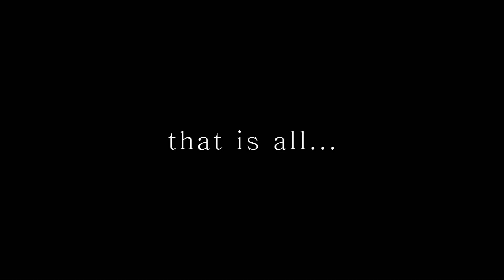SOMEBODY PLS HIT TOUMA-SAN || Servamp 64;SPOILER ALERT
Hii guys !!! The 64th chapter of Servamp was released (although it has not yet translated) I can finally "finish" my MMV xDD
But before that I brought some "reactions" that I had during the chapter
Firstly I could not stop screaming (I was very excited !! and a bit disappointed For not having Mahiru I NEED TO KNOW IF MAHI MAHI IS OKAY!! (╥﹏╥)

Secondly ... I HATE TOUMA-SAN SO MUCH!
Serious ... not even Tsubaki, who is the "villain" is hated despite what he did
But Touma, attacked the wrath, Tsurugi, Mahiru,just shot the subclass of wrath, and fight with Licht and Lawless !!! (Which by the way was well anxious for the fight, but when I went to look next page was over) ಥ_ಥ

Woooa but Kuro and Yumi showed up !! And I have the impression that touma spoke about Mahiru to Kuro ... I can only say one thing ...
NOW YOU FUCKED UP!!

But once I apologize for this video xDD
I'll leave it for the manga here for anyone who wants to read:

see you later! ฅ(°  ω  °ฅ)